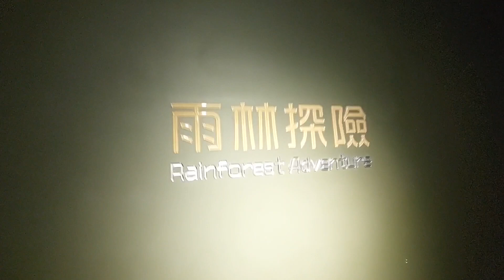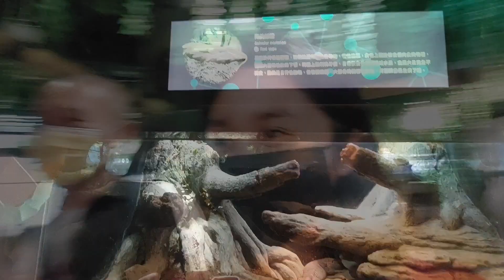Xpark Taoyuan Taiwan prt.1 | Angel Tabliga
Newest midrange smartphone for samsung A series 2021

SYIC心源-SYIC集团亲子健走健康活力逗阵走SYIC Group Family Hiking Day | FactoryWorker | OFW sa Taiwan |Angel Tabliga

Ukay Ukay Na Branded Sa Taiwan (UK In Taiwan)

Midnight Gala sa Pakwasan Changhua Taiwan| Mt. Bagua Great Buddha Scenic Area Mga Pasyalan Sa Taiwan

Best Street Food In Taiwan -Night Market Taichung Taiwan Tour 2020| Unlimited Street FOOD| BUHAY OFW